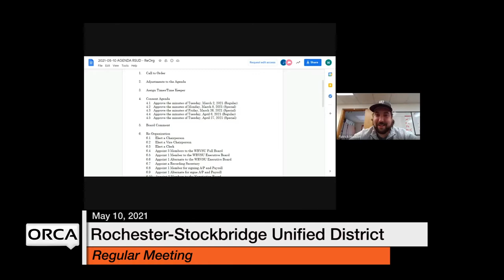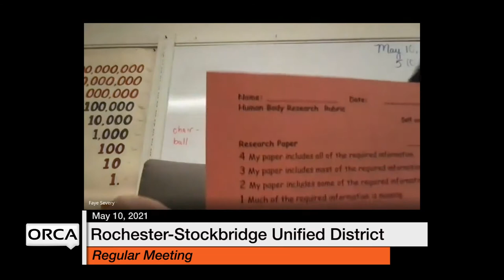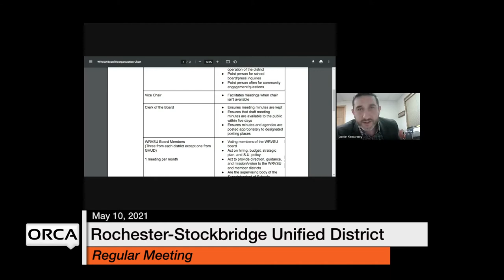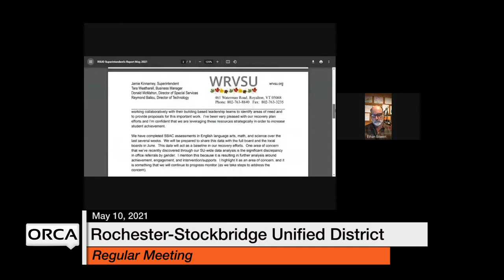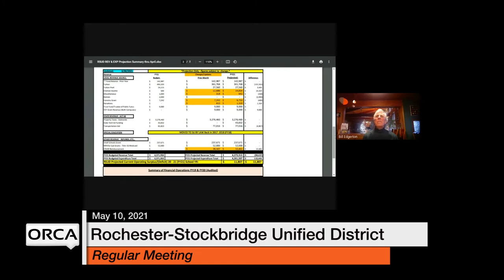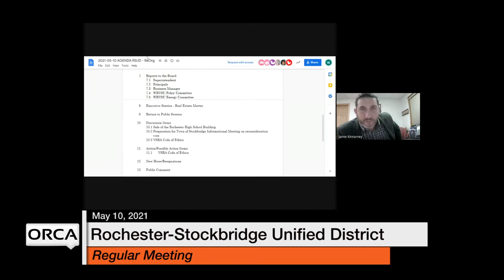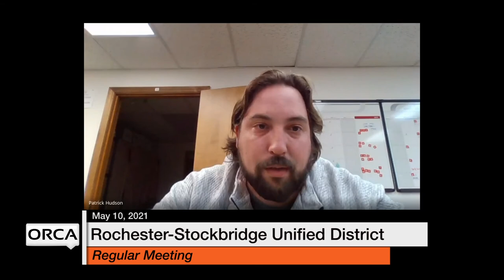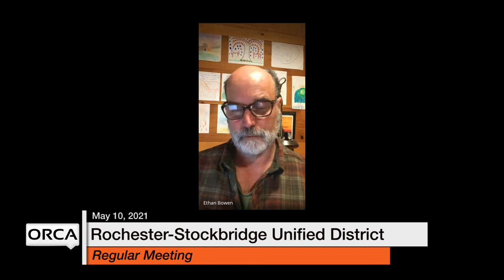Rochester-Stockbridge Unified District - May 10, 2021 [RSUD]